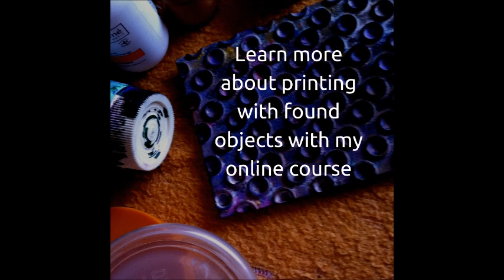Printing fabric using a piece of rubber mat from a car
I love to use random objects that I find around my home for printing patterns and designs onto fabrics. In this video I show you how I use a piece of rubber car mat to print small circles onto fabric.

If you would like to view your ordinary world through extra-ordinary new eyes, click through to the online course at this link...